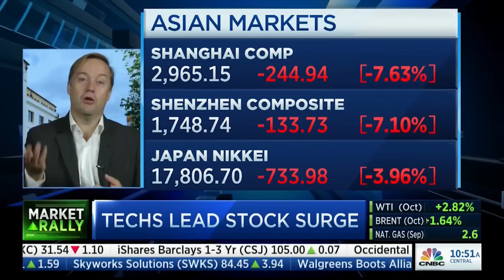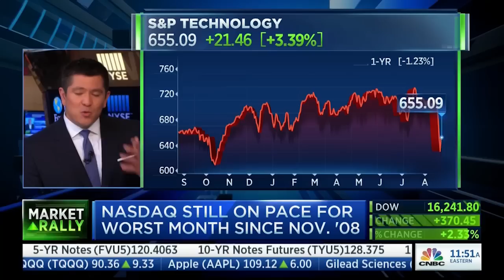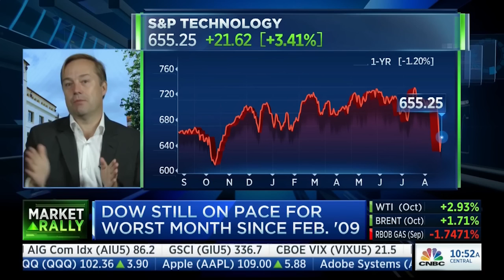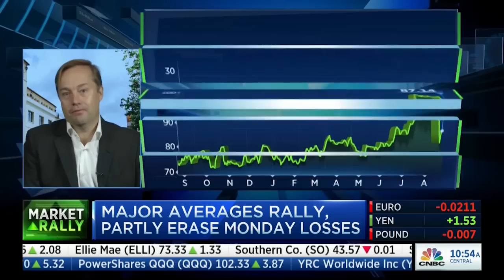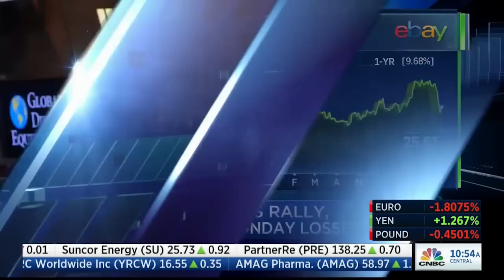On @CNBC @SquawkAlley; how are investors reacting to market correction? Will startups survive?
On @CNBC @SquawkAlley this a.m.; how investors are reacting to market correction & how startups will survive--or not